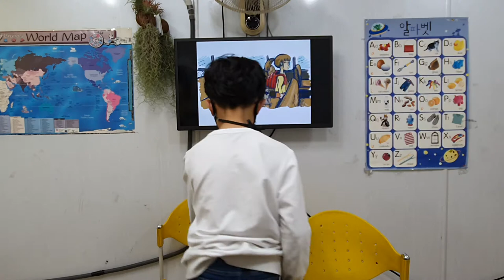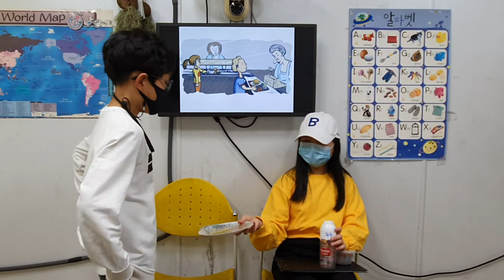차일드유 월드컵 209 EC 5 Coline No Lunch 김가은 정윤기